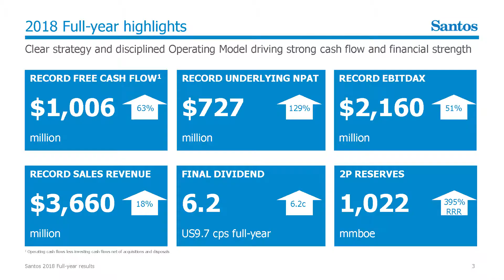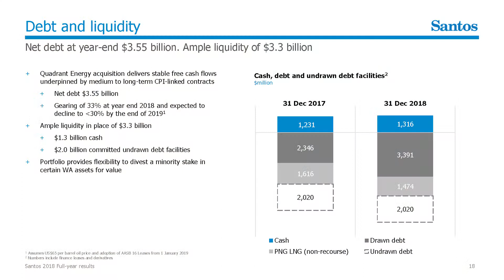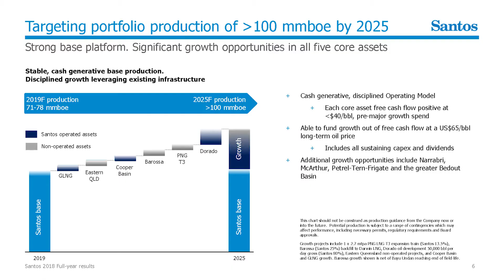Santos focused on disciplined growth, cash generation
Santos CEO Kevin Gallagher says he's focused on disciplined growth leveraging existing infrastructure and delivering a low-cost, reliable and high performance business.